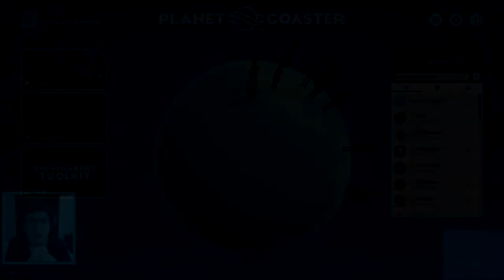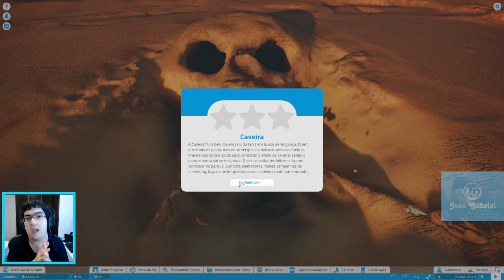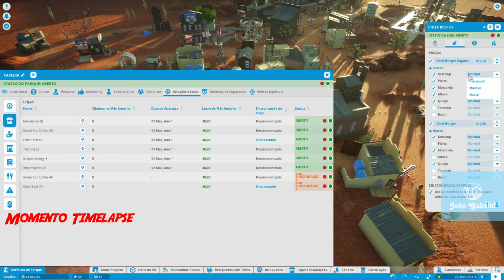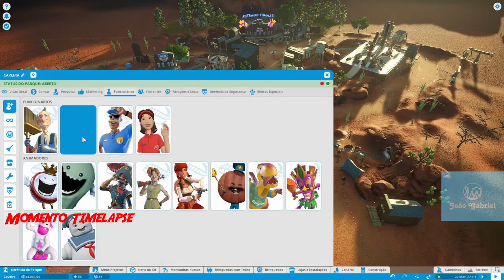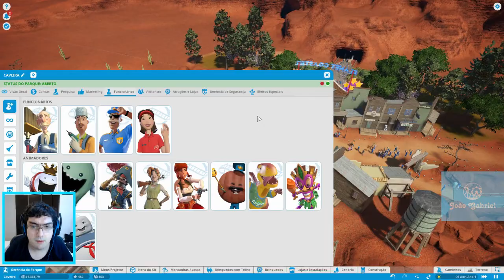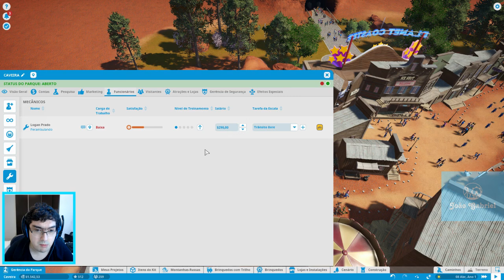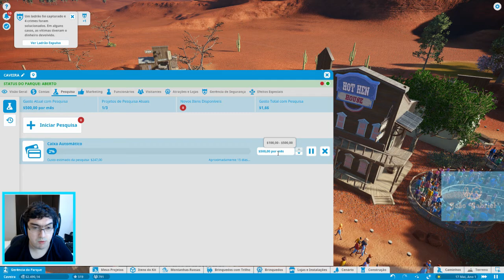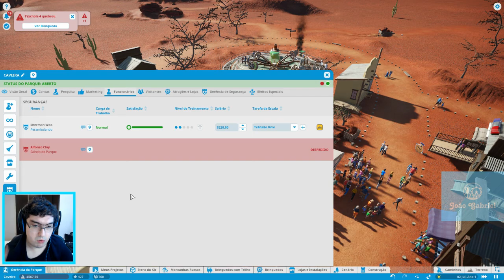Planet Coaster - Modo carreira - Cenário: Caveira Episódio 2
Esse é o centésimo quinquagésimo sétimo vídeo da série do jogo Planet Coaster pelo modo carreira e o segundo episódio do décimo oitavo cenário. Caveira. Agora vamos seguir em mais um cenário com o objetivo de completar os objetivos de cada cenário.

Créditos das dicas ao canal Park Games Brasil( quando necessário e quando citar o canal)

Créditos a loja aonde fazem as encomenda das camisas do canal:
Loja (um quiosque da Feirinha de Itaipava): Print fotos- Sua ideia viva estampa.

Músicas usadas:
00:00 - Cold Funk -  MacLeod
02:31, 17:21  - Shine - Spektrem